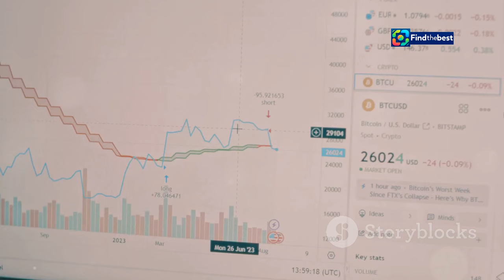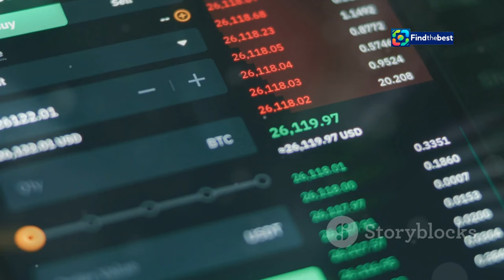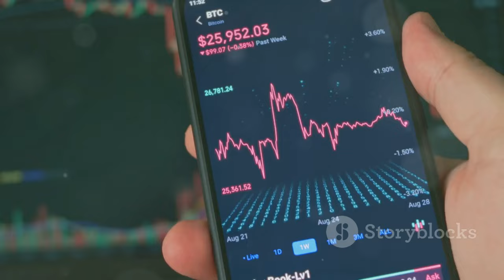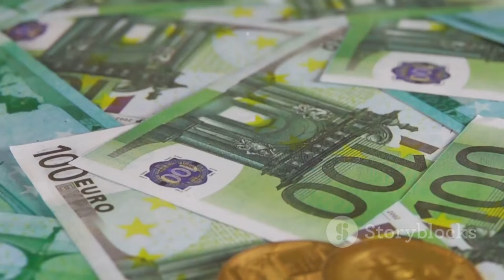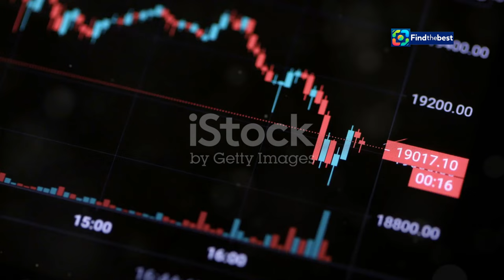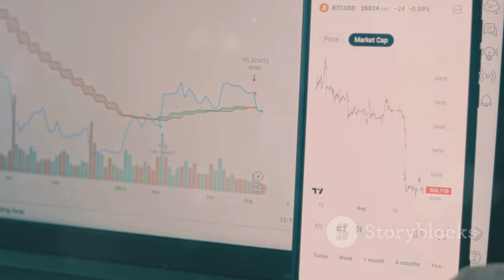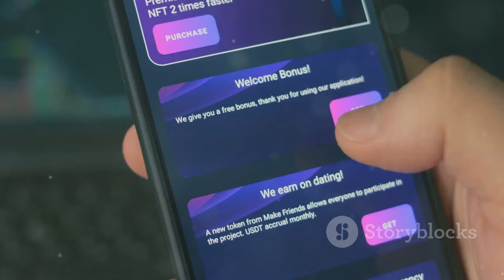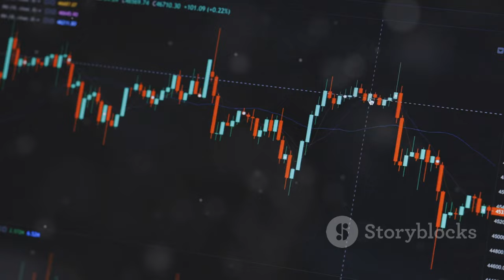"Bitcoin Boom: Crypto Billionaires` Wealth Soars! "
OUTLINE:
00:00:00 Bitcoin's Big Bounce
00:01:25 Crypto Billionaires Cash In
00:03:55 The Politics of Digital Gold
00:05:36 From Bear Market to Bull Run
00:06:21 CZ and the Winklevoss Twins
00:07:17 The Regulatory Rollercoaster
00:08:07 Uncertain, Yet Promising
00:08:54 The Expanding Crypto Universe
00:09:46 A New Era for Digital Assets?

**Category:**
News & Politics

**Description (Arabic):**
🌟 انتعاش سعر بتكوين يقفز بثروات مليارديرات العملات المشفرة! 📊💵 في هذا الفيديو، سنستعرض كيف أن ارتفاع سعر بتكوين إلى مستويات قياسية قد أعاد تشكيل ثروات العديد من أغنى أباطرة الأصول الرقمية. 💹✨ تابعوا آخر الأخبار المتعلقة بالأسواق والشركات وكيف أثر فوز دونالد ترمب في الانتخابات الأمريكية على معنويات المستثمرين. 📈🇺🇸

📰 تعرفوا على تفاصيل ارتفاع ثروات تشانغ بينغ تشاو، مايكل نوفوغراتز، والتوأم وينكليفوس، وكيف أن هذا الانتعاش يعكس تحولاً كبيراً في مشهد العملات المشفرة. 🚀💥

**Description (English):**
🌟 Bitcoin's resurgence has skyrocketed the wealth of crypto billionaires! 📊💵 In this video, we will explore how Bitcoin's price surge to record levels has reshaped the fortunes of many of the wealthiest digital asset moguls. 📈🇺🇸

📰 Discover the details of the wealth increase for Changpeng Zhao, Michael Novogratz, and the Winklevoss twins, and how this recovery reflects a significant shift in the crypto landscape. 🚀💥